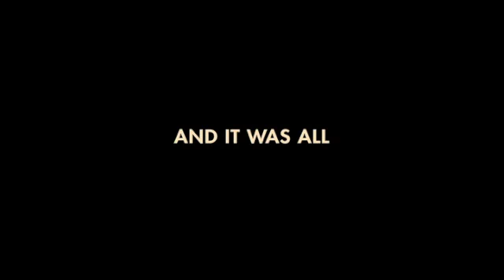Tomorrow, When The War Began Cast Interviews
We speak to the cast of this hotly anticipated Australian flick which will hit cinemas September 2.